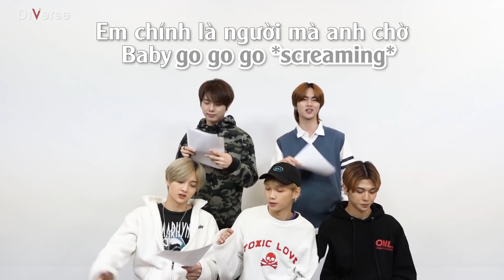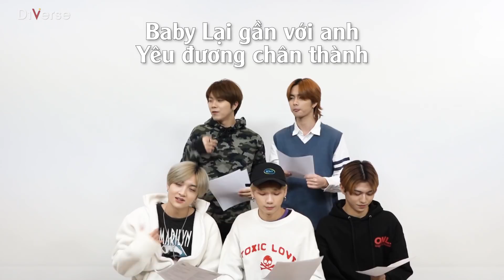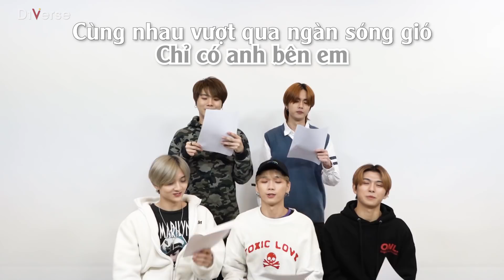D1Verse - CHỈ CÓ ANH BÊN EM (Bring It Low) | FANCHANT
Chiếc fanchant xịn xò đến từ D1Verse lần này chắc sẽ không làm mọi người thất vọng đâu nhỉ?

Mau xem qua để cùng D1Verse "quẩy" nhiệt tình trên sân khấu lẫn dưới khán đài đi nào!! 😆😆